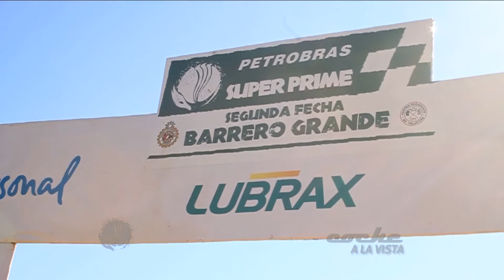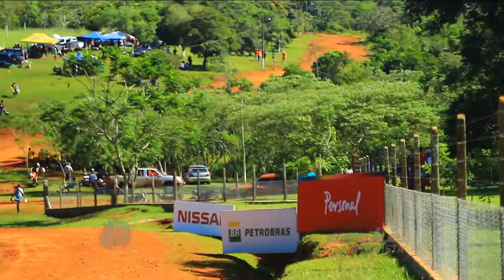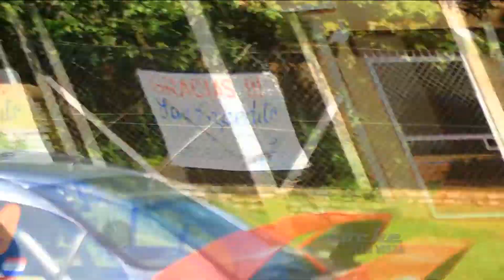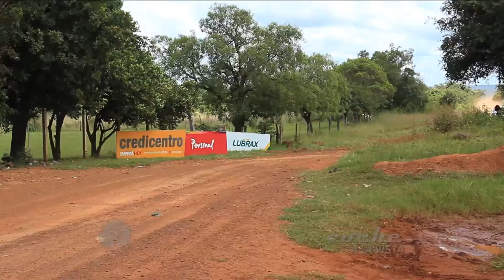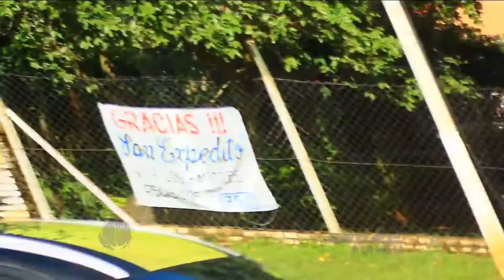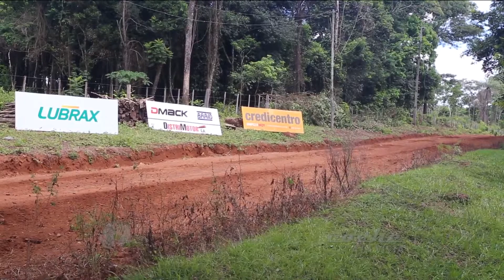cochealavista 2da. Fecha S.Prime Barrero Resumen 4x4